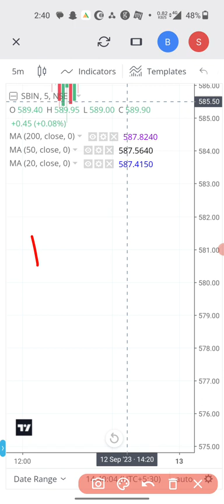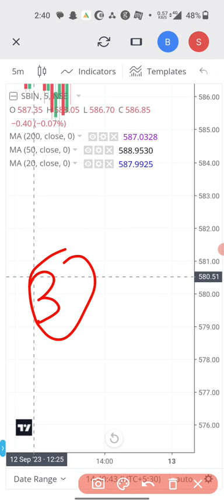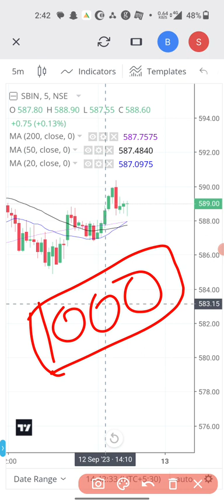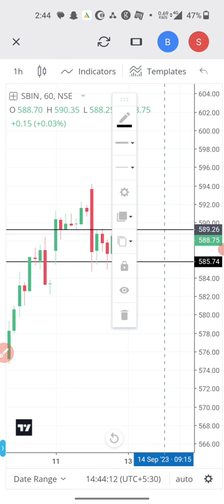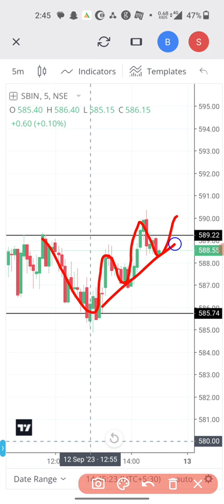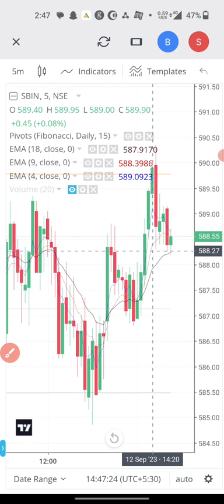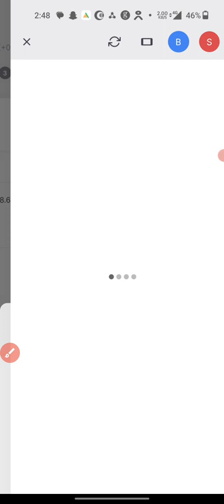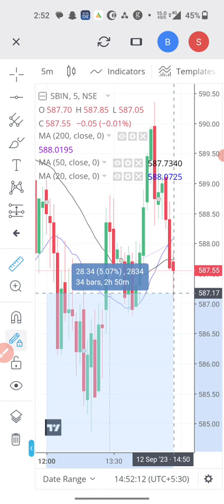[ LIVE ] Intraday Trading with Rs 1000 | for beginners | option trading with 1000 rs in zerodha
In this live trading session, we will trade the Intraday Index of the Nifty 50 stocks using Rs 1000 as collateral. We will also discuss the rules of profit-earning and how to trade with 1000 rupees in Zerodha.

If you want to start trading with Rs 1000 in Zerodha, then this is the live trading session for you! In this session, we'll trade the Intraday Index of the Nifty 50 stocks using Rs 1000 as collateral. We'll also discuss the rules of profit-earning and how to trade with 1000 rupees in Zerodha.

how to trade with rs 1000 intraday trading

SEARCHERD QURIES ::::::::::::::::::::::::::::::::
option trading

option trading with 1000 rupees
intraday trading with rs 100
500 rupees me trading
intraday trading live hindi
intraday trading
intraday trading for beginners
intraday trading with 1000 rupees in zerodha
intraday trading with 1000 rupees
live trading zerodha
digital trader atul
live 1000
how to earn money
booming bulls live trade
bank nifty live trading,stock market